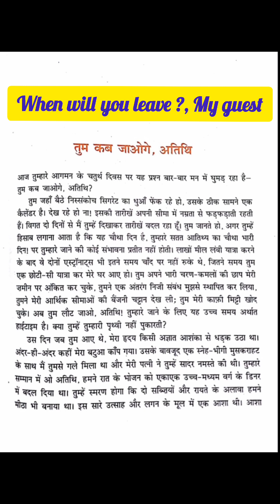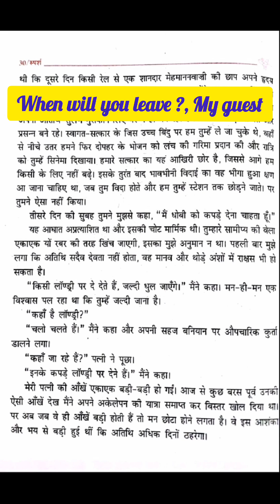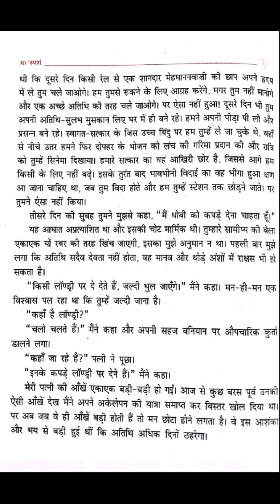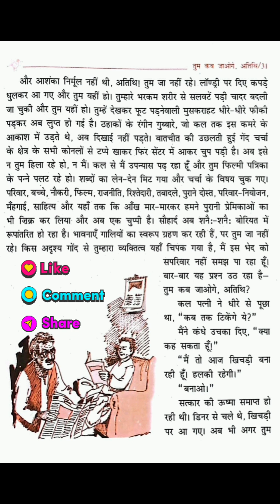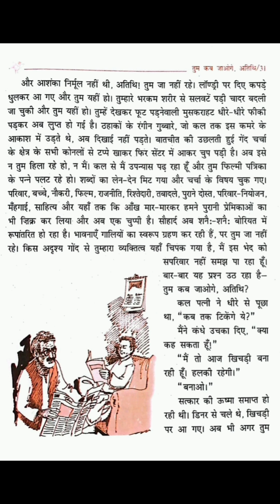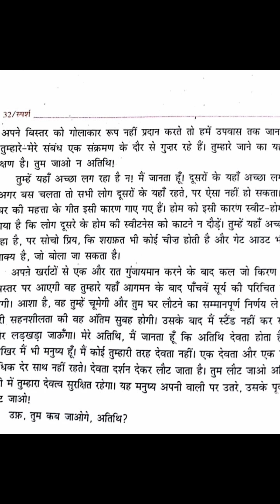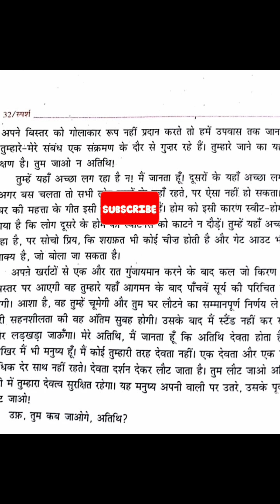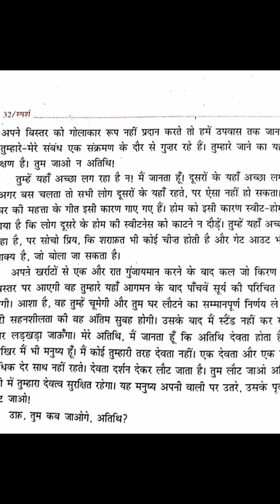तुम कब जाओगे अतिथि |9th std CBSE|Tum Kab jaoge Athithi Full Lesson explanation in English.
तुम कब जाओगे  अतिथि  |9th std  CBSE |  |Tum Kab jaoge athithi  Full Lesson explanation in English. @Learneasy786 .